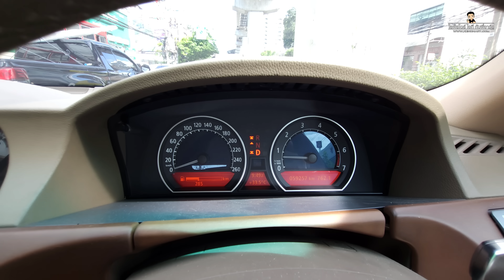AMG C63 Wald Japan รับรถวันแรก ก็เอาซะแล้ว - Ep.1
วันนี้ไปรับตัวตึงแห่งท้องถนนอีกคันกับ Mercedes-Benz AMG C63 ที่พิเศษด้วยชุดแต่ง Wald Japan แท้ทั้งคัน

รถปั้นคันนี้สภาพจะเป็นอย่างไร ต้องทำอะไรบ้างนะ